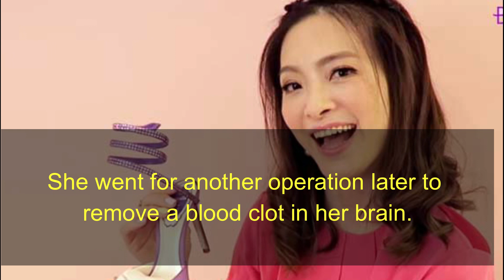Taiwan ballroom dancing queen Serena Liu Chen has died at the age of 44 on Sunday night (March 22)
Taiwan ballroom dancing queen Serena Liu Chen has died at the age of 44 on Sunday night (March 22), Taiwanese media reported.
Liu fell into a coma after undergoing a heart valve repair surgery at Taipei Veterans General Hospital on Feb 7. She went for another operation later to remove a blood clot in her brain. She was also put on extracorporeal membrane oxygenation, a life support machine, while waiting for a heart transplant.
Both her husband, singer Shin Lung, and her manager remained uncontactable by phone.
Taipei Veterans General Hospital confirmed on Monday morning that Liu died at 10.22pm on Sunday.
Shin, 48, had told Apple Daily earlier this month that his wife found out about her heart condition by sheer chance.
Their four-year-old daughter had caught a cold and Liu had taken her to the doctor. When her daughter refused to have a stethoscope placed on her chest, the doctor listened to Liu's chest as a demonstration to calm the child.

That was when Liu was told that she had a heart murmur and was advised to seek further treatment.
Liu had gained fame first as a dancer on Taiwan's variety programs before going on to act in dramas, films, and host television programs. – The Straits Times/Asia News Network